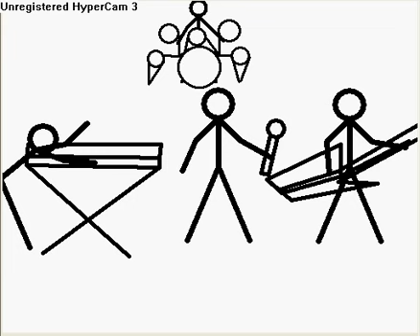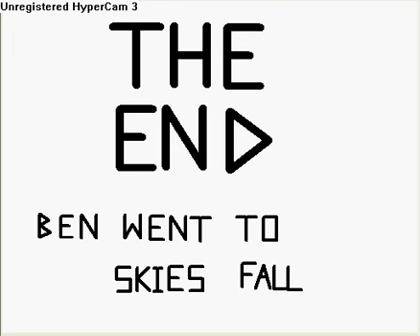Skillet Pivot Animation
My sister made a stickfigure animation about Ben leaving Skillet...check it out :P